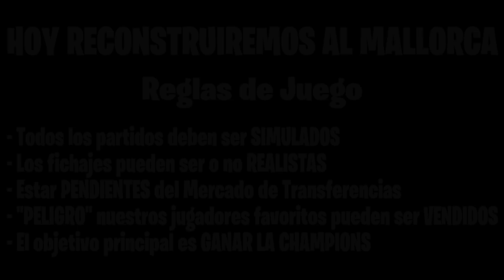🔥RECONSTRUYENDO al MALLORCA | Fifa 19 Modo Carrera LITE!!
Bienvenido a otro episodio de la serie RECONSTRUYENDO Equipos en el modo carrera de FIFA 19! El objetivo principal de este desafío de reconstrucción es tratar de conseguir el titulo de la Liga de Campeones a través de la simulación y el negocio de la transferencia, entonces dependerá de nosotros poner nuestras habilidades a prueba y ver si podemos completar el ¡trabajo! ¡Para la entrega de hoy de la serie vamos a reconstruir al MALLORCA! Asegúrate de dejar un "me gusta" si te gustó el vídeo y quieres ver más :)